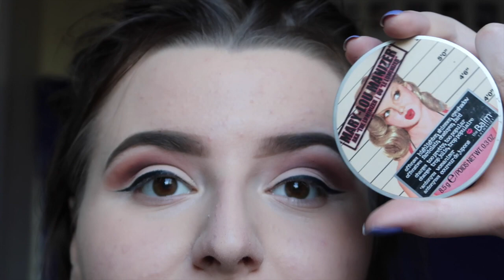Warm Cut Crease I RachelTay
Living for this warm cut crease!
Just a lil reminder that I'm not a pro at cut creases so yeah lol

Equipment:

Editing: Final cut pro X